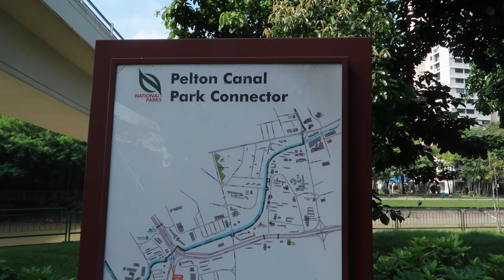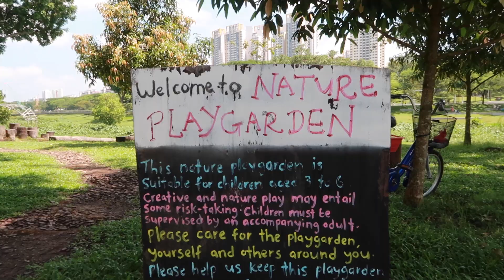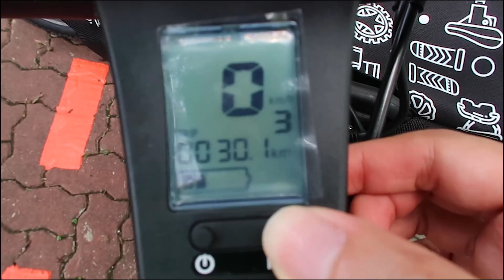Mobot OVO ebike | Cycling on the Central Urban Loop PCN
Our Sunday adventure brings us on a trip around the Central Urban Loop Park Connector! We tried Power-Assisted Bicycles/eBikes for the first time, thanks to @mobotsg! Watch on to find out more on our thoughts and what you should look out for on this Park Connector Network trail.

To share more about Mobot's OVO ebike, it is the first LTA approved, dual battery long distance 20" ebike. This ebike can travel up to 70km on a full charge. This high-performance ebike comes in a sleek frame which I love!

Hope you enjoyed this video and let me know where we should go riding next. Ride safe!